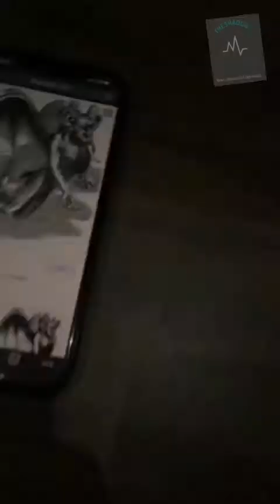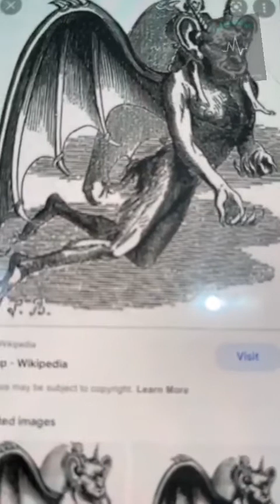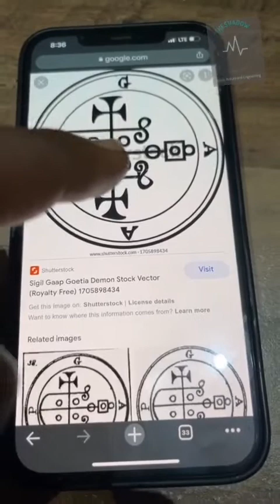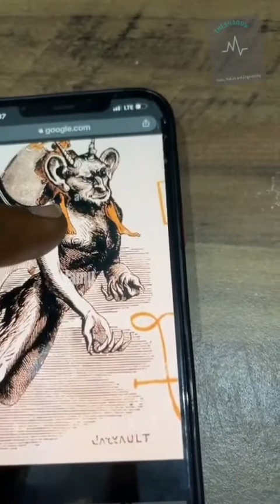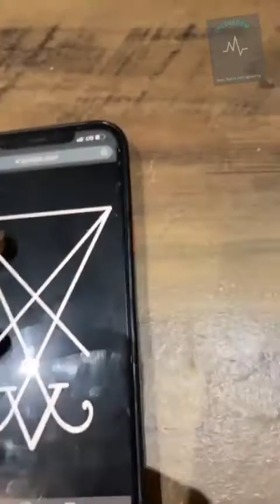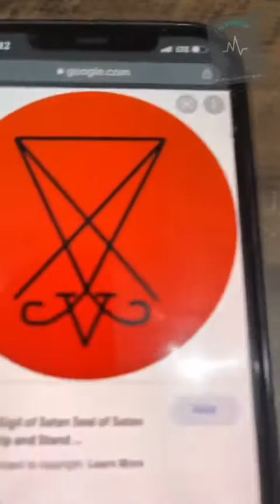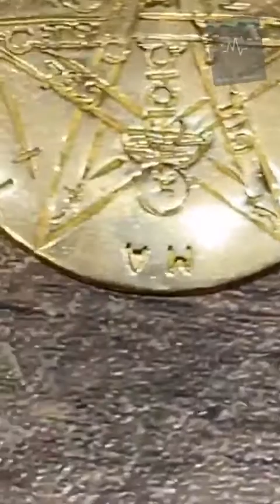The Negative Effects of Swimming Pool By Bishop Kwabena / Ajagurajah Powers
Bishop Kwabena Asiamah of Ajagurajah Movements /Powers  talks about the negative effects of Swimming pools and the demon associated with it.